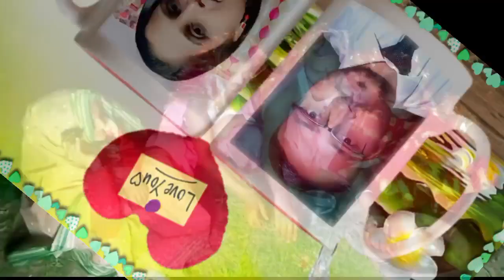Er. anish raj yadav sadi matkor | 24 feb 2023 matkor | 6 march 2023 sadi | weding | mirrage